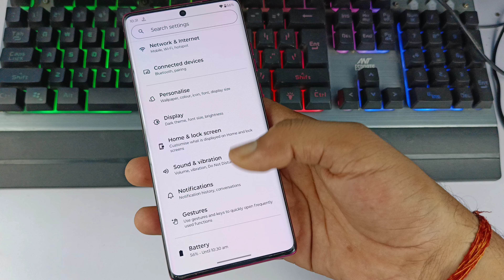Motorola edge 50 ko switch off kaise kare/Motorola edge 50 ko power button se switch off kaise kare